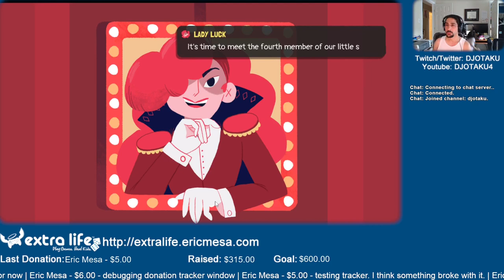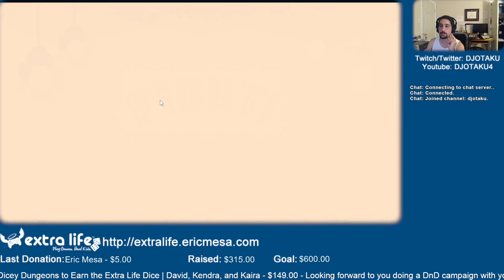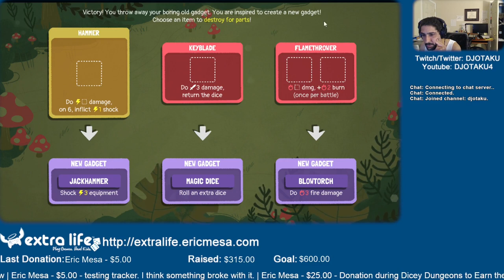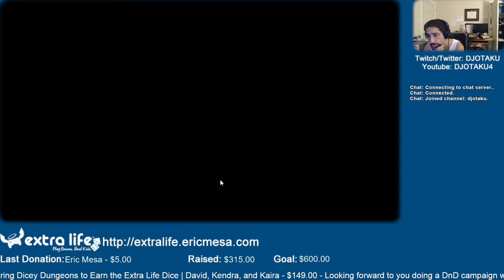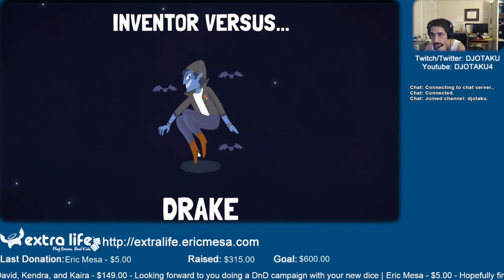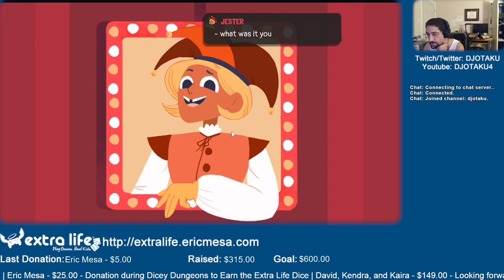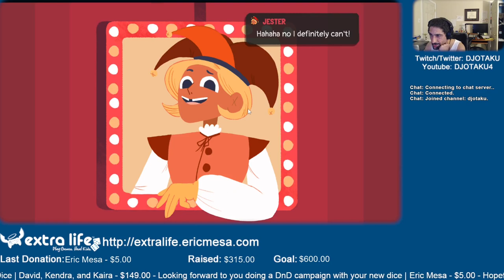ExtraLife: Eric Plays Dicey Dungeon Ep 03 - The Inventor Joins the Fun